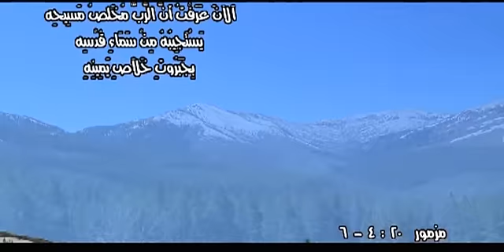ليعطيك الرب حسب قلبك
مزمور 20 : 4-6
ليعطك حسب قلبك، ويتمم كل رأيك
نترنم بخلاصك، وباسم إلهنا نرفع رايتنا. ليكمل الرب كل سؤلك
الآن عرفت أن الرب مخلص مسيحه، يستجيبه من سماء قدسه، بجبروت خلاص يمينه